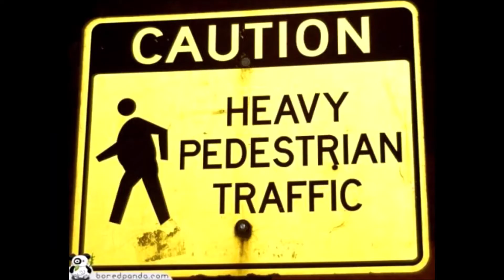BrandynSierra2007s Funny Signs Intro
Credit to Andrew H/Quickstar Networks for this intro.